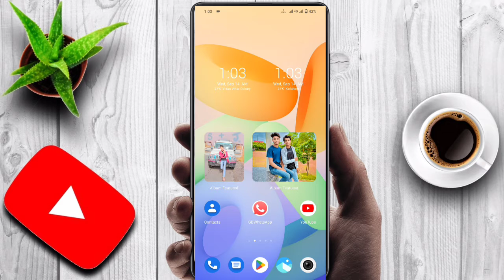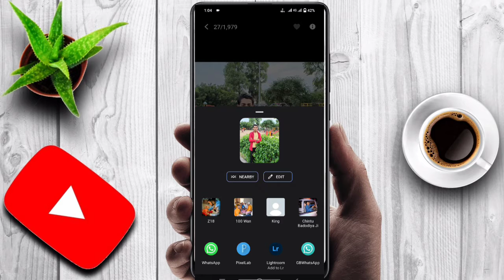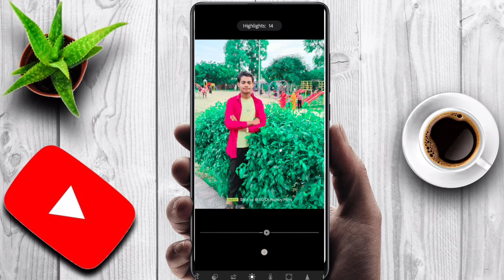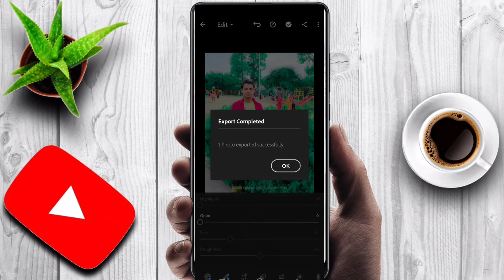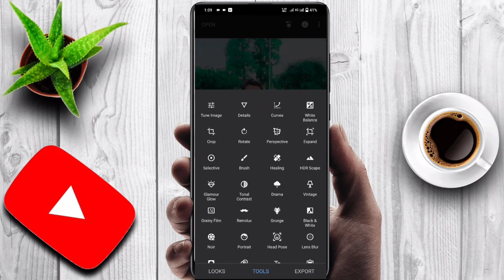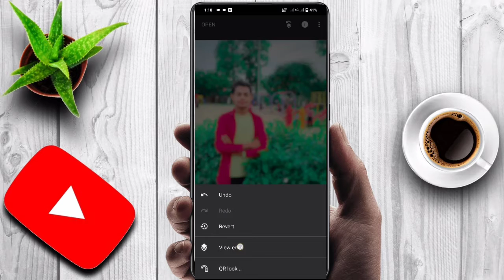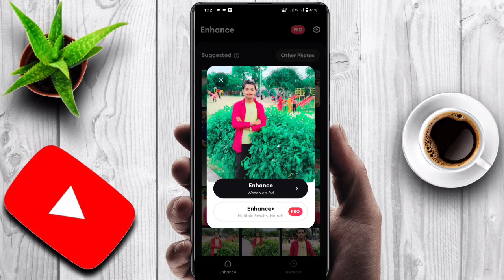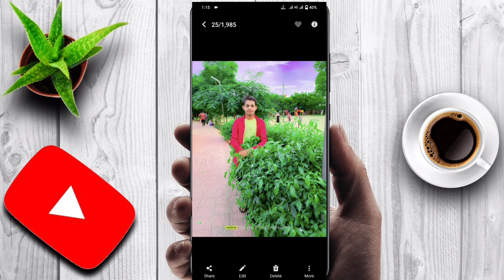फोटो एडिट करना सीखे || Photo Edit Kese Kare || Photo Editing /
Your qurries ✅

mobile se cb edit kaise kare
cb photo editing new trick
picsart se cb photo editing kaise karen

1. Photo editing PicsArt
2. PicsArt Tutorial
3. PicsArt photo editing
4. Lightroom photo editing
5. Autodesk photo editing
6. Snapseed photo editing
7. Editing Tutorial
8. Photo editing